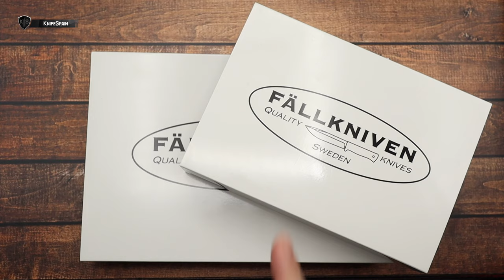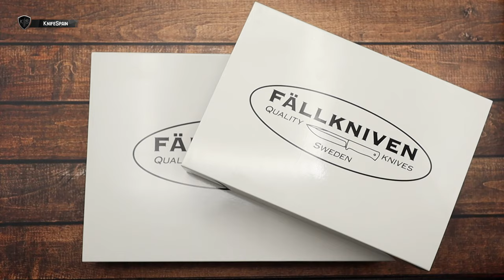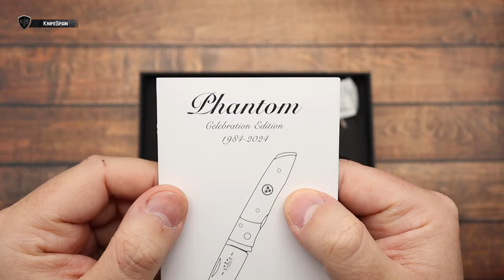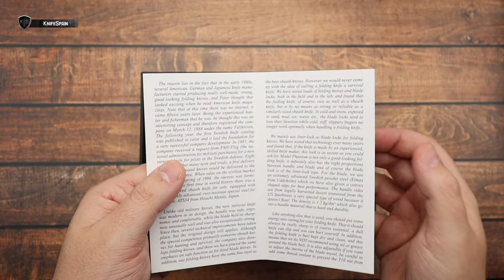FALLKNIVEN 40 ANNIVERSARY EDITION | NUEVA NAVAJA Y CUCHILLO!!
➜ Fallkniven 40 anniversary editions
➜ Fallkniven Phantom Anniversary Folding Knife
➜ Fallkniven F1 Elmax Anniversary Set
➜ Fällkniven firar 40 år i knivbranschen!

Hola! Soy Marcos, bienvenidos a mi canal de cuchillería llamado KnifeSpain. Aunque muchos de vosotros ya me conocéis de mi canal principal, VicSpain (Victorinox) en el mundillo de la cuchillería en general soy un poco novato. En este nuevo canal aprenderé junto a vosotros a conocer más a fondo el fantástico mundo de los filos. En KnifeSpain podréis encontrar reviews de navajas y cuchillos de todo tipo. Novedades, ediciones limitadas y modelos llamativos o difíciles de conseguir, será la temática del canal. Además de todo eso, buscaremos la navaja perfecta como EDC. De esta manera podréis ver reviews de navajas y cuchillos Benchmade, Spyderco, Muela, Fallkniven, Roselli, Marttiini, Viper, MoraKnives, Extrema Ratio, Ontario…… Mi intención es ofreceros reviews en español, que prácticamente sólo podréis ver en este canal. Sentaros, poneros cómodos y disfrutad con KnifeSpain!